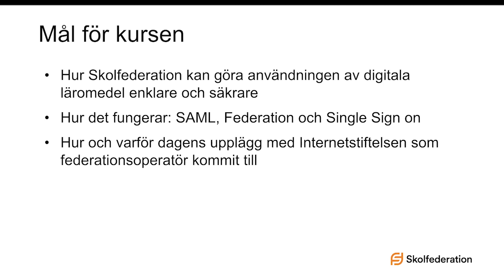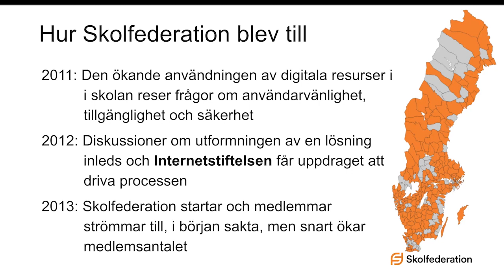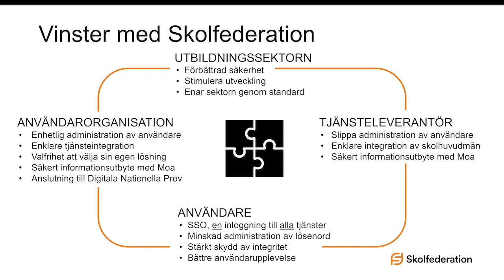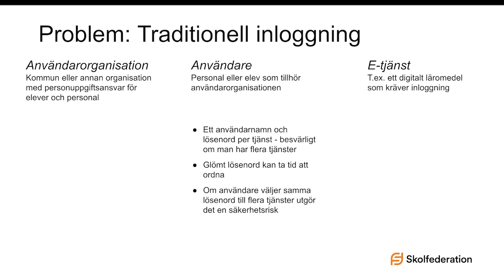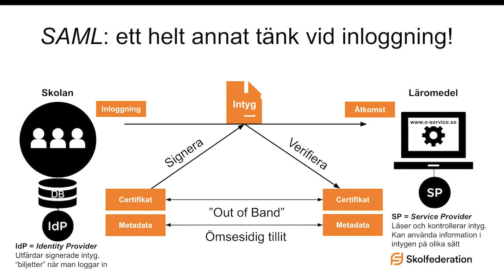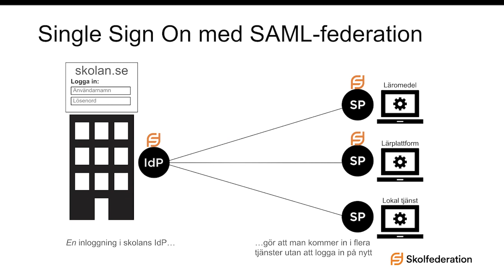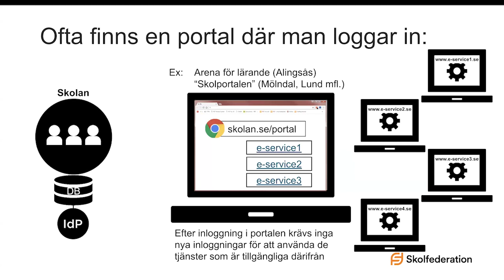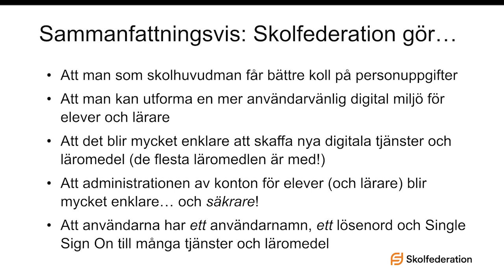Skolfederation översiktskurs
Kursledare: Bengt Wällstedt